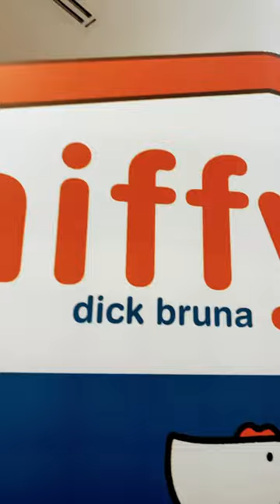MIFFY DICK BRUNA 🍆 😏🤤🍑🥜